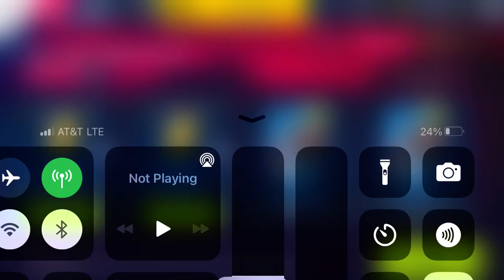Asphalt 9 - Car Hunt: BMW M4 GTS